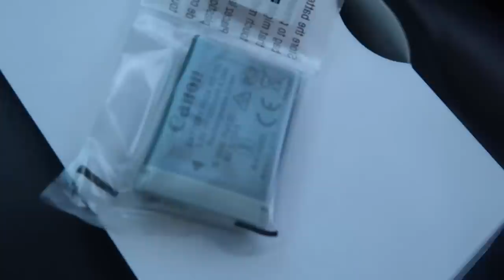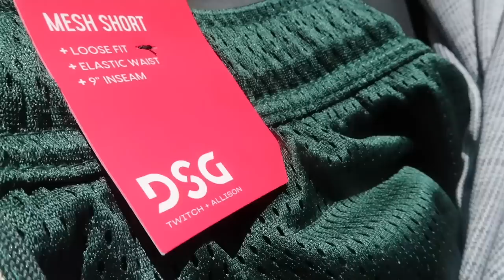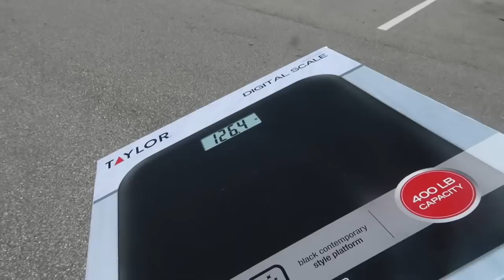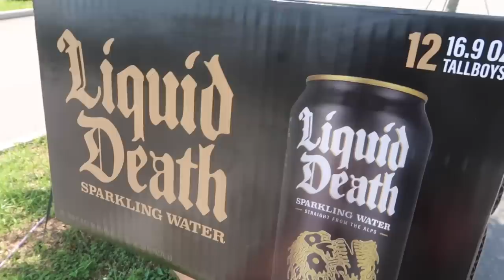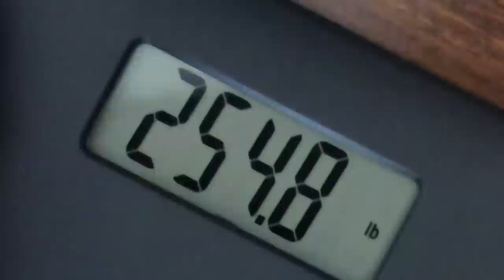I FAILED My Weight Loss Goal So It’s Inspired Me To Try Again - Buying A New Camera & Work Out Ideas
Day One of My NEW Weight Loss Journey